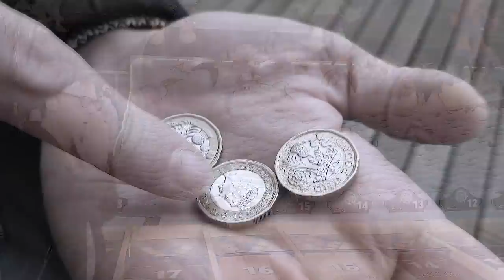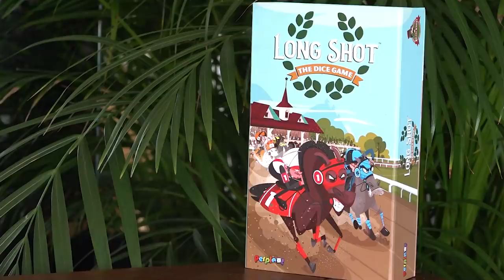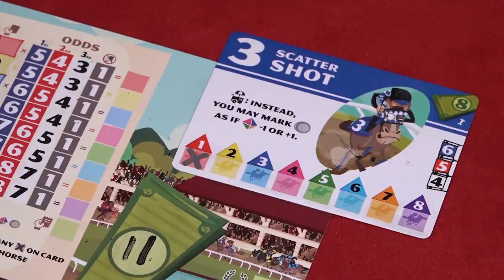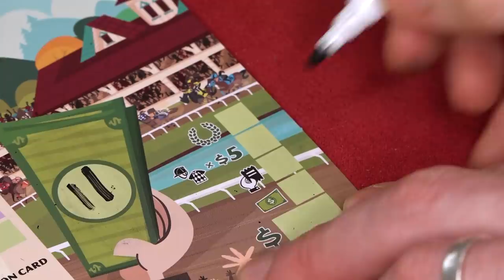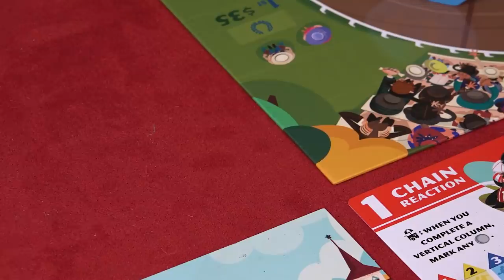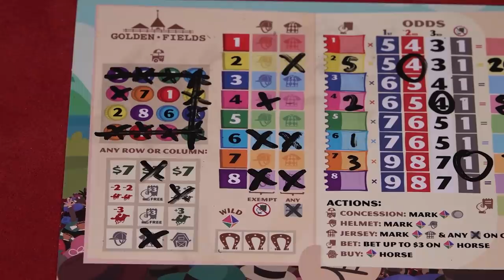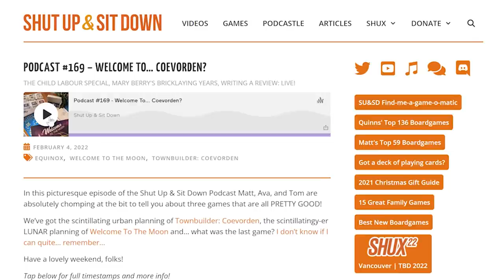SU&SD REVIEW HORSES: Long Shot - The Dice Game